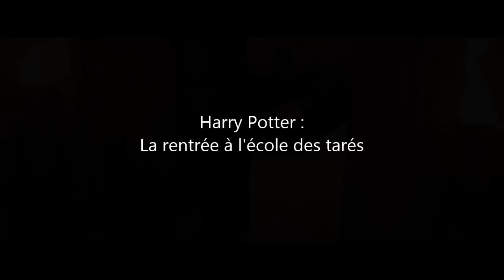Parodie Harry Potter - La rentrée à l'école des tarés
Alors ? Vous croyiez que Friandise Choconnard allait être victime du "c'était mieux avant" ? Eh ben non ! Voilà une vidéo qui envoie du lourd !

J'ai toujours fait des petites parodies sympas mais alors celle-là putain... Je vous jure que c'est la meilleure que j'ai jamais faite ! Là je pense que j'ai repoussé les limites !

N'hésitez pas à partager si vous avez aimé.